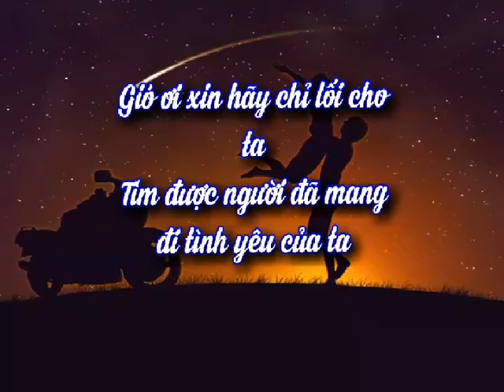Thơ về tình yêu hay nhất 2019